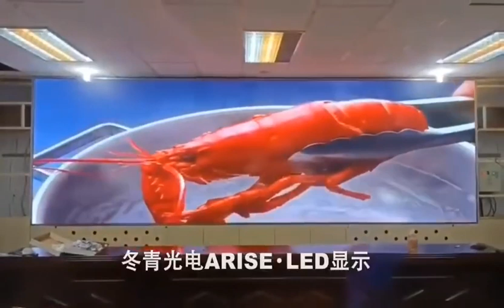Indoor high resolution LED display 室内大型LED显示屏,008613620209526,ARISELED,冬青光电,冬青显示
Indoor high resolution LED display 室内高清大型LED显示屏

1.Outdoor Full Color LED Displays
1.1 Outdoor popular back service fixed installation
1.2 Outdoor front service fixed installation
1.3Outdoor Rental
P2.976/ P3.91/ P4.81/ P5.95
1.4Outdoor stadium perimeter
P5, P6, P6.67, P8, P10
2.Indoor Full Color LED Displays
2.1Indoor fixed installation
2.2Indoor Rental
P2.604/ P2.976/ P3.91/ P4.81
3.Indoor Flexible Full Color LED displays
Small pixel pitch: P1.25/ P1.5625/ P1.579/ P1.667/ P1.86/ P1.875
4.Transparent Full Color LED displays

Skype: ariseled;
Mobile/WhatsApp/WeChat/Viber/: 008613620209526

1.1. 户外常规固装
1.2. 户外快锁前后双维护固装
1.3. 户外租赁屏
1.4. 户外球场围圈
2.1. 户内固装
2.2. 户内租赁